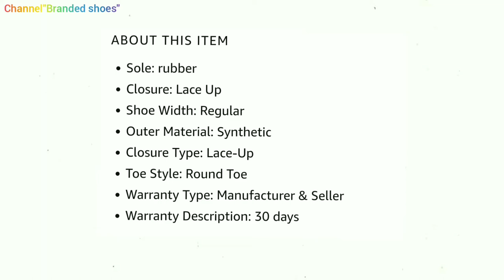NIKE Men's Downshifter 9 Deep Blue/White Game Royal Black Running Shoes-8/Review/Branded shoes.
NIKE Men's Downshifter 9 Deep Blue/White Game Royal Black Running Shoes-8=

Over all view including.
1.About item.
2.Discription.
3.Price range.
4.Shoes photo.
5.Different color of this shoes.
6.Rating.
7.Customer review.
"Branded shoes"